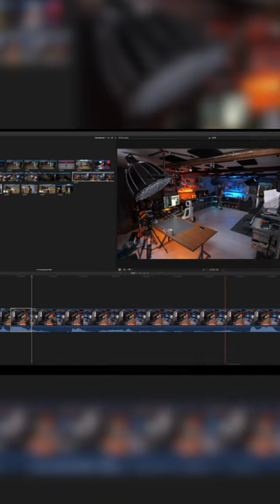What Is A Jump Cut?